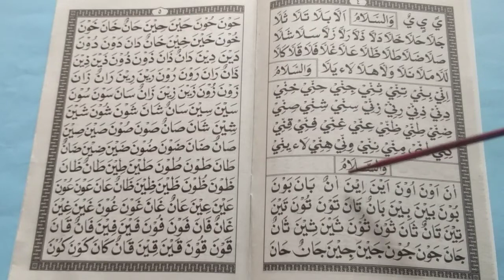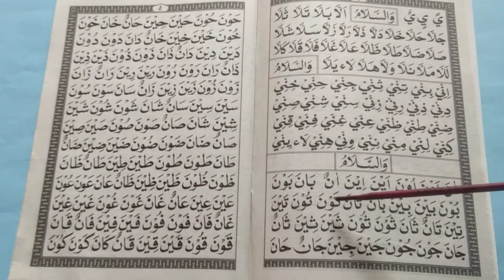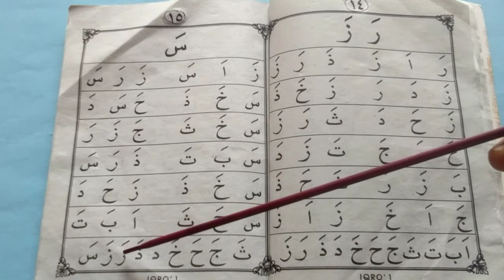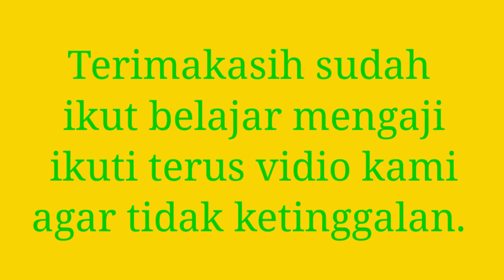MENGEJA ALIF BATA SANGAT ASYIIK. ALIF BATA DAN IQRO'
Assalamualaikum mari kita terus belajar membaca al qur, an.